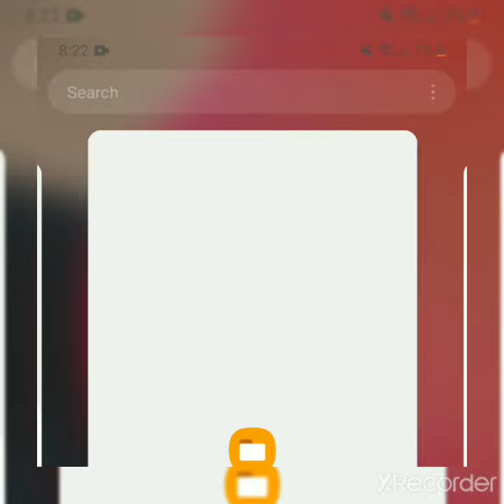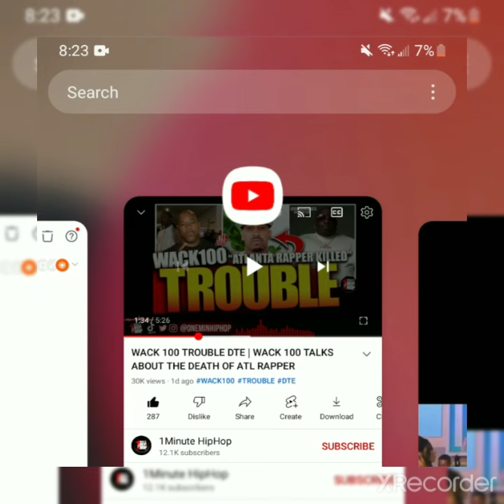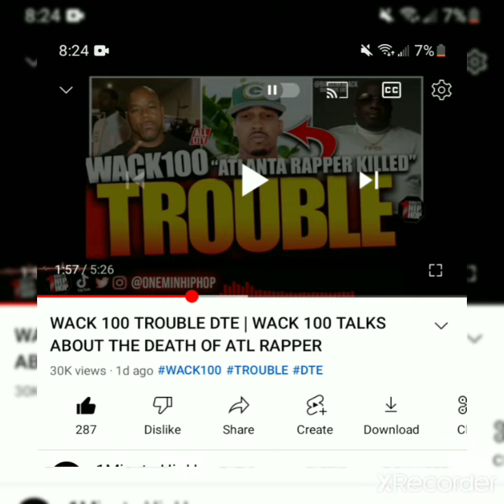WACK100 Slick Diss TROUBLE